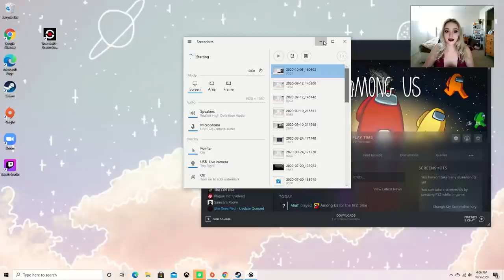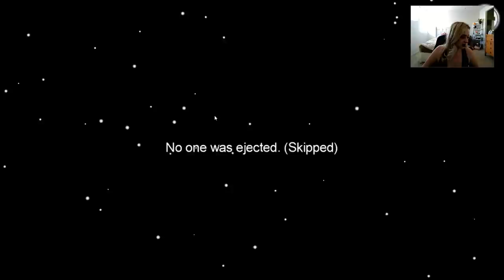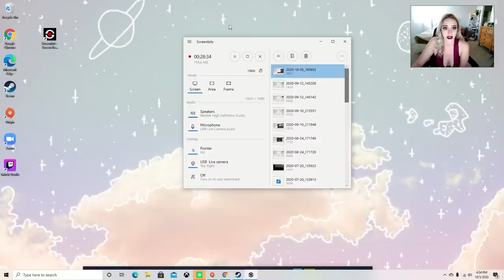ME PLAYING AMONG US FOR THE FIRST TIME LOL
it's crewmate mariah u IDIOT